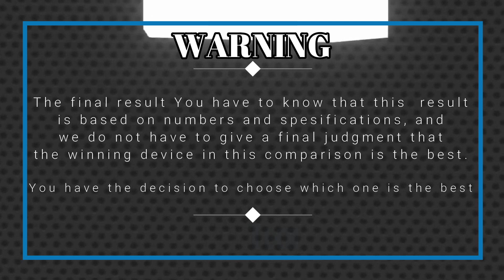🔥 Duel High Tech! Vivo X100s Pro Vs Honor Magic 6 Pro Off in a Smartphone Showdown!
Vivo X100s Pro vs Honor Magic 6 Pro | Comparison | Review | Unboxing | Price | Antutu Score
We provide a detailed first look at the Vivo X100s Pro, including hands-on specifications and features. The data is sourced from the manufacturer's laboratory, and the actual data may differ due to test environment conditions. You can find the specs and unboxing information for the Vivo X100s Pro in our comparison review. Share your first impressions and any tests you conducted in the comments section, especially when comparing it to the Honor Magic 6 Pro. Please note that any Google data used in this video is purely for illustrative purposes, and we cannot guarantee the accuracy (100%) of the information presented.
🔔 Turn on the bell for new upload notification 🔔
Please To: